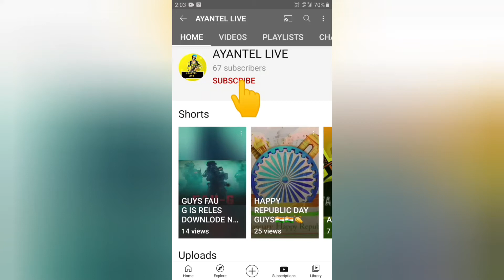O BETA JI ARE O BETA JI COD